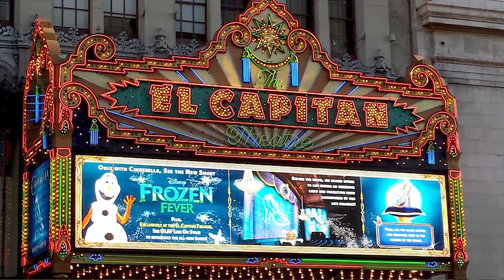CSUN Community: Episode 3 Disney Club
A look at CSUN's Disney Club and what community means to them.